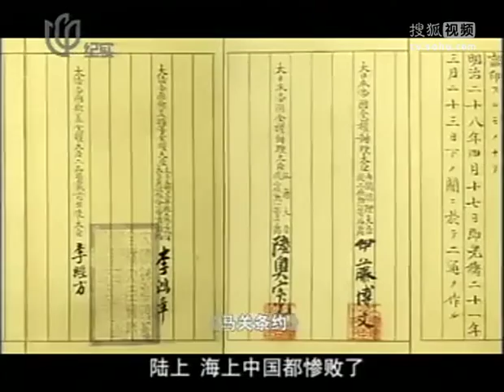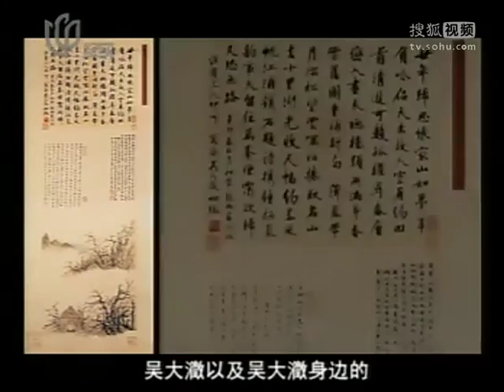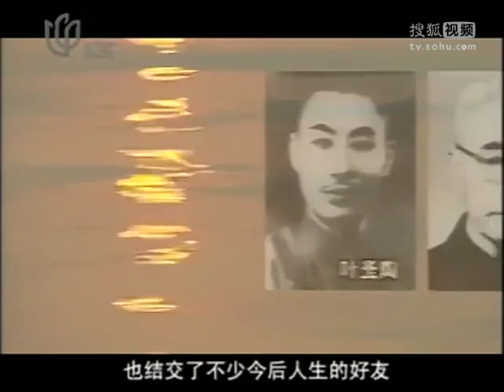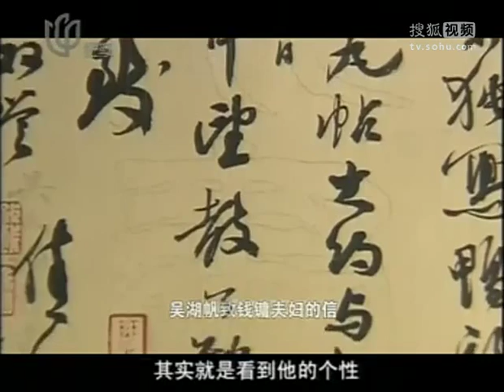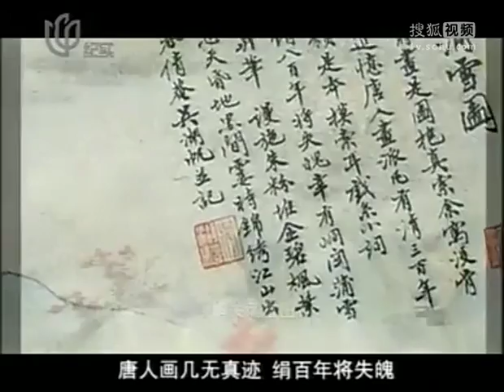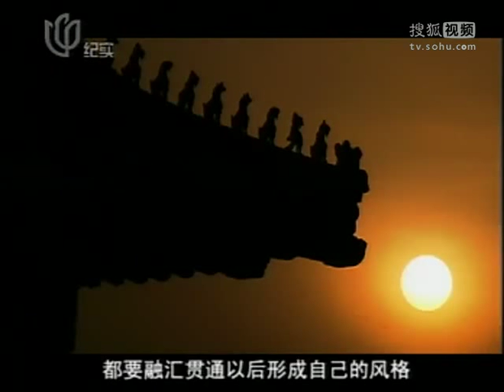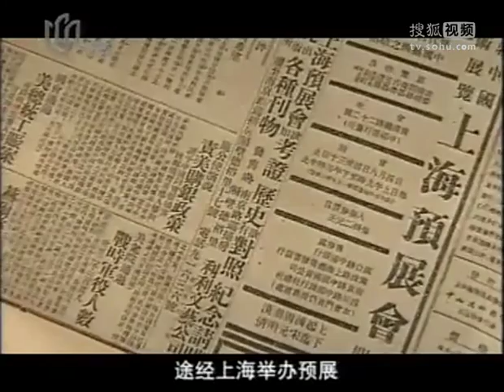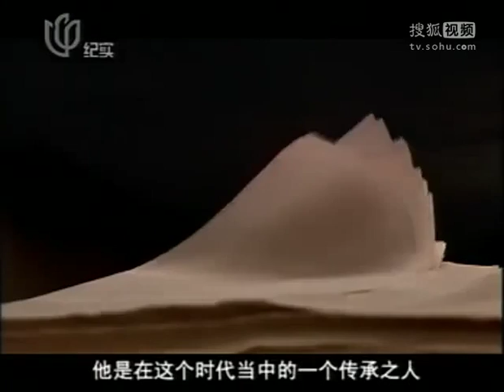吴湖帆（上）高清版